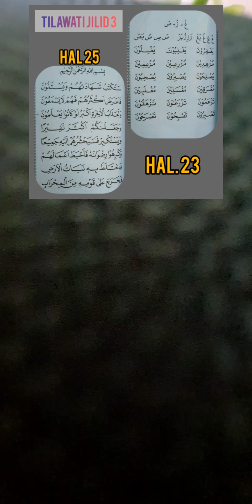Tilawati Jilid 3 hal. 23 dan 25